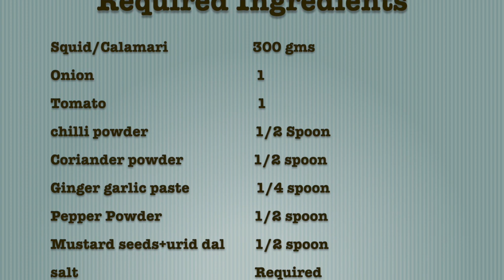Squid fry | Calamari fry | சுவையான கணவாய் மீன் வறுவல்செய்வது எப்படி?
Dear Viewers!!! This channel Contains a separate playlists for Beauty Tips, Heath tips, Tour travel vlogs, shopping vlogs and Tech tips(Computer).
Have a nice day and enjoy everyday with your cute smile.

Squid/Calamari                   300 gms
Onion                                       1
Tomato                                    1
Chilli powder                           1/2 Spoon
Pepper Powder                       1/2 spoon
Mustard seeds+urid dal          1/2 spoon
salt                                            Requied amount
Ground nut oil/Sesame oil     3 spoons